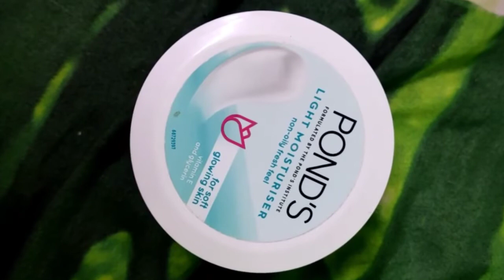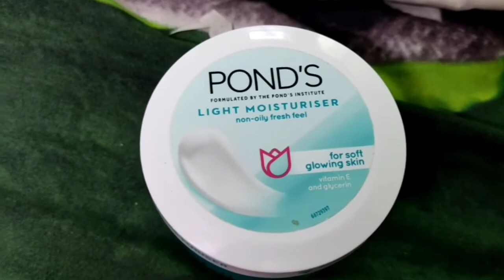Ponds Light Moisturizer || Non Oily fresh feel